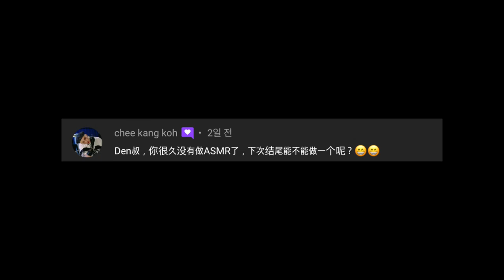LE SSERAFIM金佳覽沒有肢體80卻收到5號處分?/襲擊趙斗淳的下場？/撲向粉絲們的Wendy！DenQ